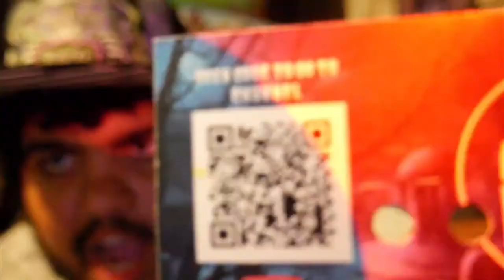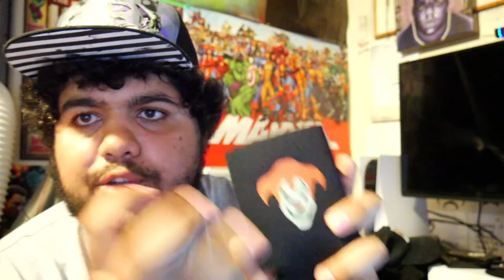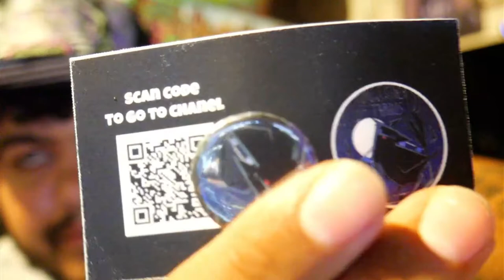HHN Orlando Themed Box Unboxing by HHNORLANDOFANPAGE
We unbox an HHN Orlando fan box with a whole bunch of goodies and memorbillia as well by HHNORLANDOFANPAGE! Check him out right here: